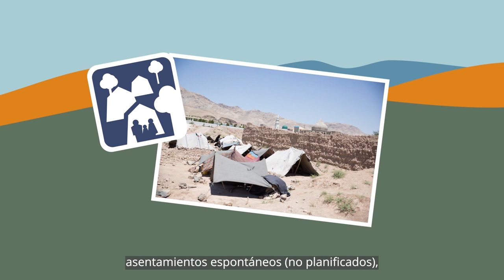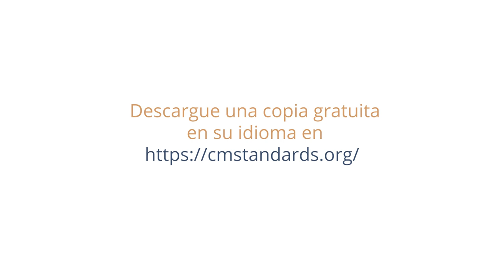Normas mínimas para la gestión de campamentos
La gestión de un lugar de desplazamiento en una crisis es compleja.

La presión y las responsabilidades son grandes y, a menudo, las personas que trabajan en la repsuesta para salvar vidas tienen escasos recursos y cargas de trabajo abrumadora.

Este vídeo explica cómo las "Normas mínimas para la gestión de campamentos" ofrecen orientación en estas situaciones.